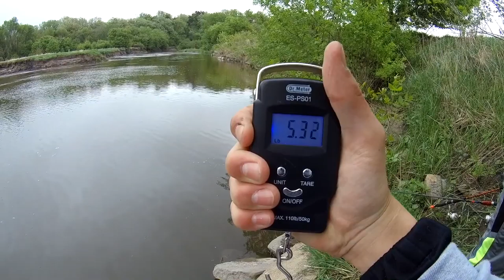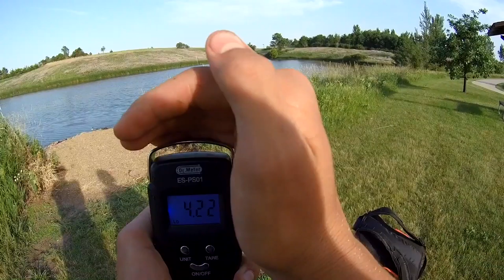These Fish Were HUGE! - Best Catches of the YEAR (2018)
2018 was a GREAT year for fishing, and this video goes to show it!
We caught a TON of big carp, catfish, and bass!  Next video will be all of the big bass that we caught!

Thanks!